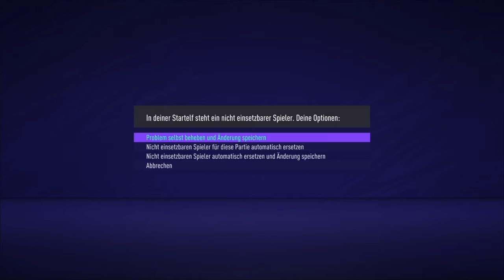Fifa 21 Karrieremodus Stoke City #24: Ausverkauf bei Stoke City als amtierender Meister.